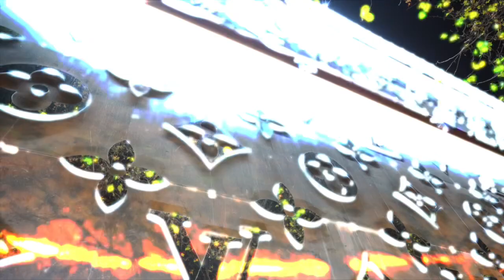Christmas 🎅 night view in Paris.